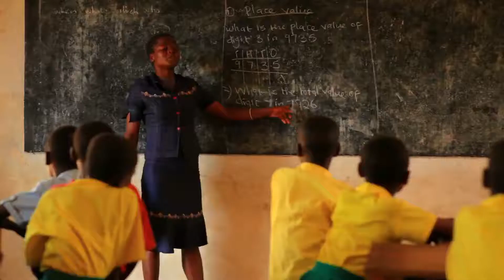TOP 11 UNESCO World Heritage Sites In Africa | must see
From Ethiopia to Namibia, Travel Destinations can take you to some of Africa's most incredible places. Our guests experience a number of amazing UNESCO World Heritage sites across the continent, areas with cultural and natural significance that the World Heritage Committee considers to have outstanding universal value.

Travel Destinations channel is travel information to inspire global traveler. From cities to airports, cruise ports to ski and beach resorts, attractions to events, our guides provide all you need.
World Trip advisor has been collecting latest worldwide best place travel guides, recommending popular destinations and tourist attraction all around the world for travel enthusiasts.